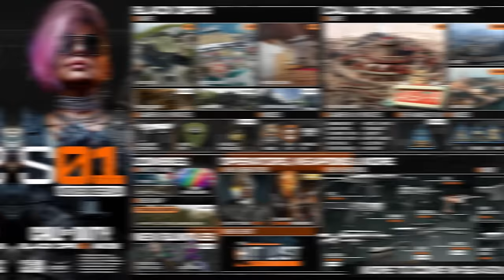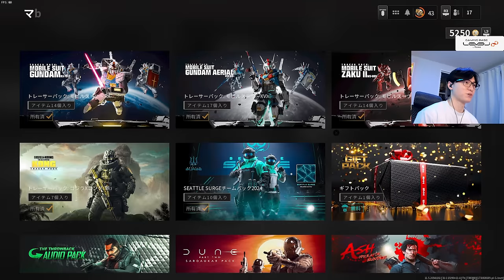CoDにガンダムコラボが復活！まだ終わらんよ！- CoD:BO6 Warzone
送付先
〒114-0012
〇〇〇〇宛
▼注意事項をご確認ください

【パートナー】
◆LEVEL∞｜RushモデルPC発売中！